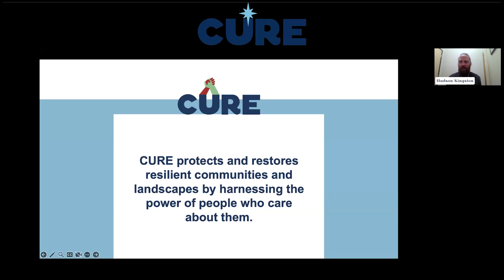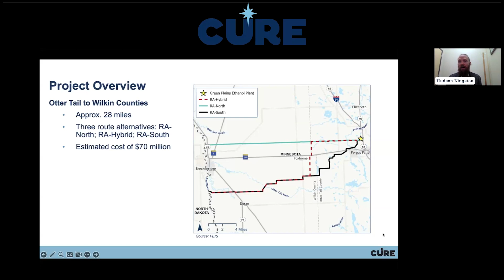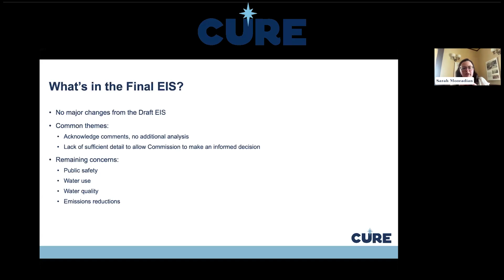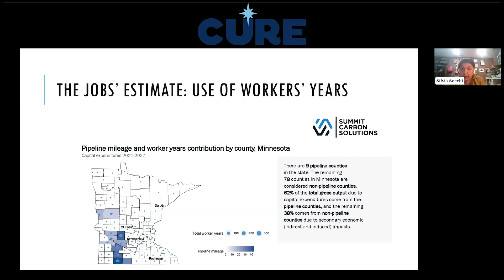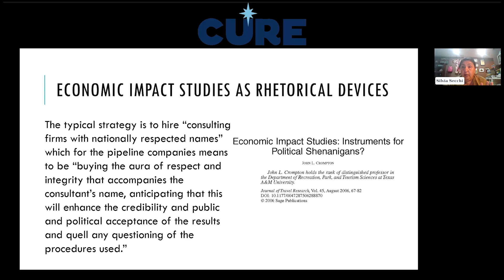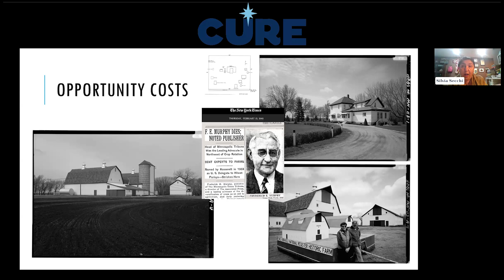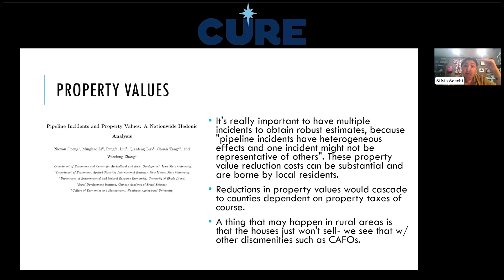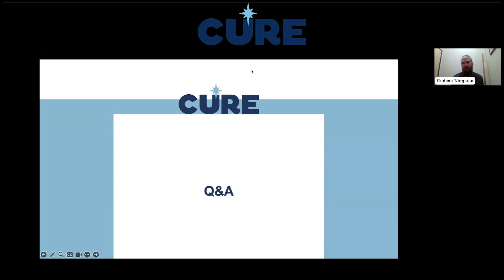Briefing: Final Environmental Impact Statement for Summit CO2 Pipeline in Otter Tail and Wilkin Co.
An informational briefing on the Final Environmental Impact Statement (FEIS) for Summit Carbon Solutions’ proposed CO2 pipeline in Otter Tail and Wilkin counties. CURE’s legal staff and Dr. Sylvia Secci, Professor with the  Dept. of Geographical & Sustainability Sciences at the University of Iowa, walk through this important document to examine what the MN Department of Commerce got right, where the review falls short, and how Minnesotans can share their feedback and concerns about this critical decision-making process.

On July 31, 2024, the MN Department of Commerce released its Final Environmental Impact Statement for the 28-mile segment of Summit Carbon Solutions’ CO2 pipeline in Otter Tail and Wilkin Counties. Summit’s current application before the MN Public Utilities Commission is just one fragment of the 240+ miles of pipeline the company is planning to build in Minnesota as part of its proposed 5-state, $8.5 billion Midwest Carbon Express pipeline network. The FEIS is intended to inform Commissioners, other state agencies, and the public about the expected social, environmental, and economic impacts and risks of the pipeline. While the project is seeking a variety of permits in all 5 states, Minnesota’s EIS is the only publicly-accessible, official review of the human and environmental impacts of constructing and operating a pipeline of this type at either the state or federal level.